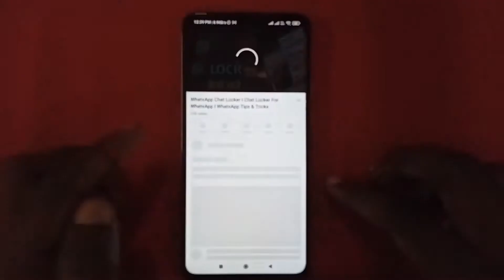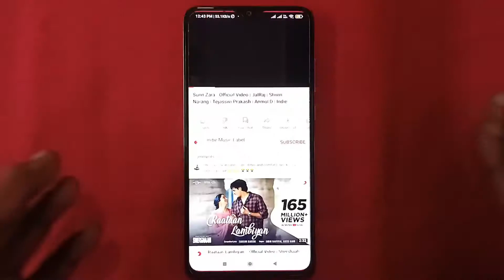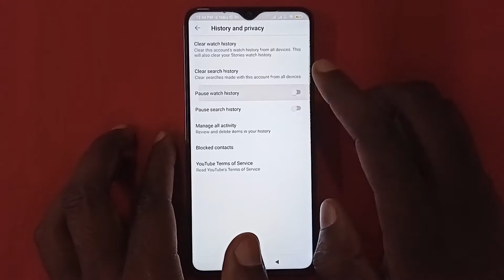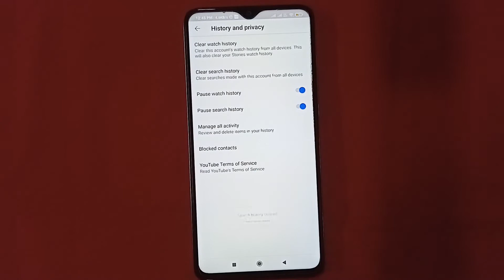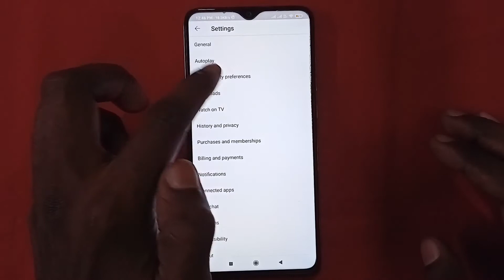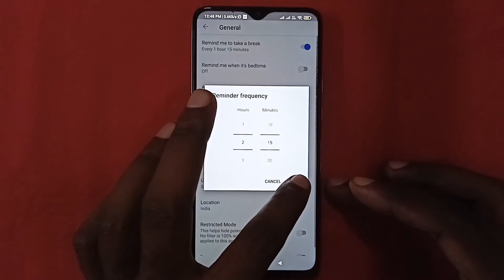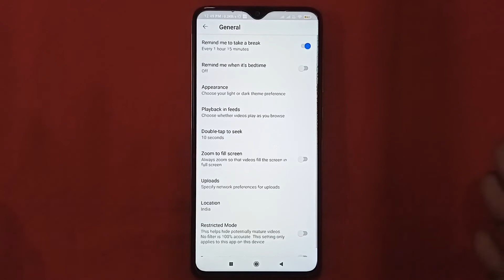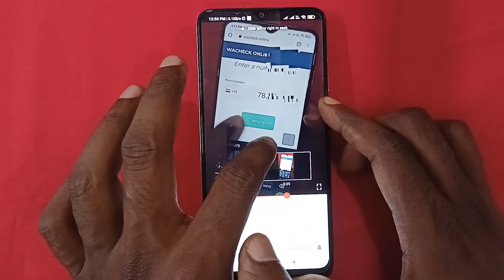6 Secret Features Of YouTube App On Android You Should Know I Most Important Setting in YouTube App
YouTube App Use Karte Hai To Ye Setting Jarur Kare I Most Important Setting in YouTube App
1) Camera Tripod
2)Mobile Tripod
3)Mobile Tripod
5)Light Stand
6) Realme 8 Mobile
7) Redmi Note 10 Pro
8) Laptop
9) Dell System

Our Recommendations
*Best Smartphones Under 15K
Realme 7